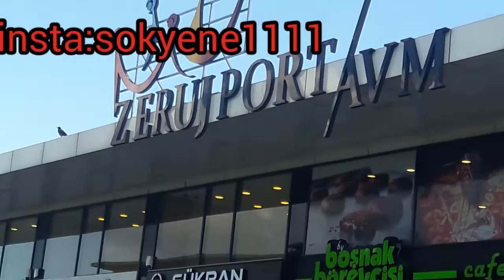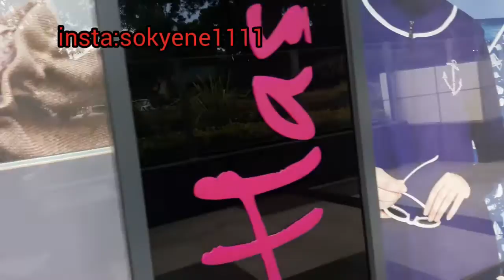زيارة مول المحجبات مع صديقتي الجزائرية🇲🇦 خاوة خاوة🇩🇿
مول زيروج بورت zeruj port في زيتين برنو هذه المنطقة مملؤة بمحلات الأقمشة ومصانع الخياطة بإسطنبول الأوروبية ويتميز هذا المول بماركات تركية مناسبة للباس المحجبات  وبأثمنة في متناول الجميع  بحلول شهر 12 يوجد تخفيضات .